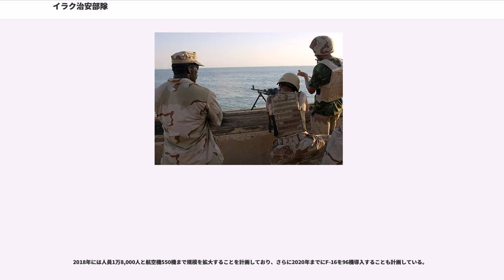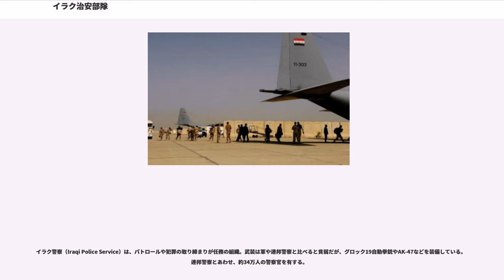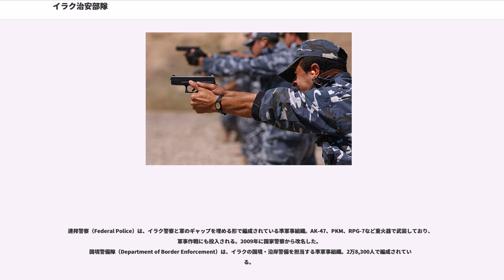イラク治安部隊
イラク治安部隊（イラクちあんぶたい、Iraqi Security Forces）は、イラクの軍隊（イラク軍）、内務省が管理する部隊（準軍事組織・警察）、各政府機関が管理する部隊（施設警備部隊）、および政府と契約した民間軍事会社の契約警備員らの、イラク駐留多国籍軍側の総称。

2003年のイラク戦争における米軍のイラク占領に伴って解体された旧イラク軍に替わって同年編成された。

国防省（Ministry of Defense）の管理するイラク軍（Iraqi Armed Forces）、内務省（Ministry of Interior）の管理する警察（イラク警察）・準軍事組織（国境警備隊・連邦警察）、各政府機関の管理する施設警備部隊で構成されている。現在、軍事組織25万6,400人、警察組織34万人、国境警備隊2万8,300人、施設警備部隊15万人および契約警備員（民間軍事会社）2万6,000人の兵力を有する。北部のクルド人自治区はイラク軍とは別に「ペシュメルガ」と呼ばれる民兵組織を保有している。

なお、上記兵力のうち、2014年11月30日には、最低でも5万人が、給与を受け取りながらも兵士として勤務していない「幽霊兵士」である事が分かり、汚職が深刻である。

かつては中東でも最強の軍備を有していたイラクであったが、1990年のクウェート侵攻をきっかけとした湾岸戦争によって主要な戦力を失い、その後の経済制裁によって本格的再建もままならず2003年のイラク戦争でサッダーム政権が崩壊した後すぐに警察以外の軍事組織は解体されてしまった。

しかし、終戦後の治安悪化から新しい治安部隊の再建が開始され、2003年度中には軍や警察の戦闘部隊が編成されることとなった。なお、イラク人新兵の教育には外国軍だけでなく民間軍事会社も参加していた。

だが、創設間もないイラク軍では武器の横流し、宗派間の対立、2004年4月に起きたファルージャの戦闘での戦闘拒否、警察や軍の基地や人員の募集施設が自爆テロの標的になるなど多くの問題が発生した。しかし、その後は西側諸国の軍事援助によって質、量ともに強化され、現在では中東でも有数の戦力となっている。

2011年の外国軍撤退後は、イラクの治安維持と国防を自力で担っている。

2014年以降、イラク国内で急速に浸透したISIL勢力との戦闘が激化。アメリカから提供された武器や軍用車両を放り出して敗走し、多くを無傷で鹵獲されるなど失態を重ねたため、当時のアメリカ合衆国国防長官から「（イラク軍は）戦闘の意志を見せなかった」と強く批判受けている。しかしながらアメリカ軍による訓練や空爆などの支援を受けつつ徐々に体制を立て直し、2017年7月にはISILの拠点であったモースル奪還を達成する原動力となった。

陸海空の三軍で構成される。最高司令官はイラク首相が兼任する。現在の参謀総長はクルド人のババカル・バドルハン・シャウカト・ズィバーリ大将（Babaker Baderkhan Shawkat Zebari）。

イラク陸軍（Iraqi Army）は、イラク戦争後に三軍の中で一番早く再建され、現在の戦力は13個師団（第13師団が欠番で、第1-第14師団まである）25万3,000人。各師団は4個旅団で編成されている。

また、特殊部隊としてイラク特殊作戦部隊があり、10,000人もの戦力を保有する。

保有する装備は創設初期では旧イラク軍から受け継いだソ連や中国製のものが大半であったが、現在は近代化が進み、M16A4、M4A1などのアサルトライフルや、インターセプターボディアーマー、CIRASなどの個人装備が供与され、車両はハンヴィーやMTVR、MRAPの配備が行われている。

戦車に関しては、ソ連製のT-55やT-72に加えてアメリカ製のM1A1戦車140両（最終的に700両の導入を計画）を導入している。ちなみにM1エイブラムスは燃費が悪く、相当の兵站を整えねばならないとされる。

兵器購入は欧米のみならずウクライナからも行われており、BTR-4歩兵戦闘車420両が配備されている。

イラク空軍（Iraqi Air Force）は、現在3,000人の人員と86機の航空機を保有している。保有する機体は西側規格の物が多くF-16（主力戦闘機）、C-130 輸送機、UH-1 汎用ヘリコプターなど。

戦闘機はF-16 戦闘機を36機購入しており、その後順次受領開始した。これにより現時点で、F-16C/D型一個飛行隊規模の戦闘機...